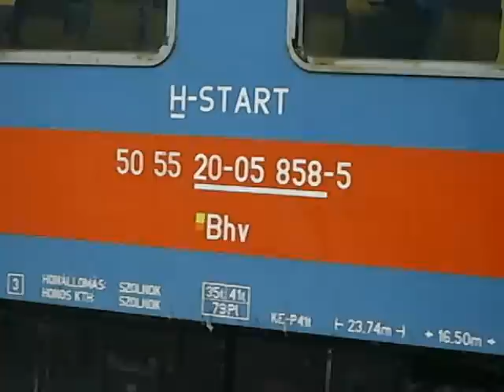Budapest Keleti, Slovan, Stars of Eger, Szépasszonyvölgy, Békés, Railjet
InterCity The Stars of Eger departs to Eger at 11:00 in 5 minutes
Stopping ttain to Gödöllő departs at 11:05
Stopping train to Szolnok departs at 11:15
EuroCity Slovan to Prague departs at 11:25 in 27 minutes.
InterCity Szépasszonyvölgy is arriving from Eger to platform 11.
Stopping train to Gödöllő departs at 11:05 in 5 minutes.
InterCity Békés to Lőkösháza via Szolnok departs at 11:10 in 10 minutes from platform 4
Railjet to Munich via Vienna departs at 11:10 in 9 minutes from platform 9.